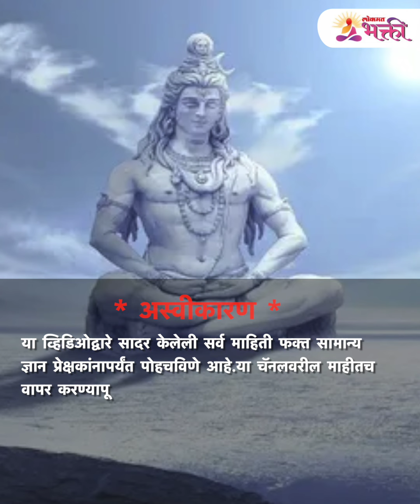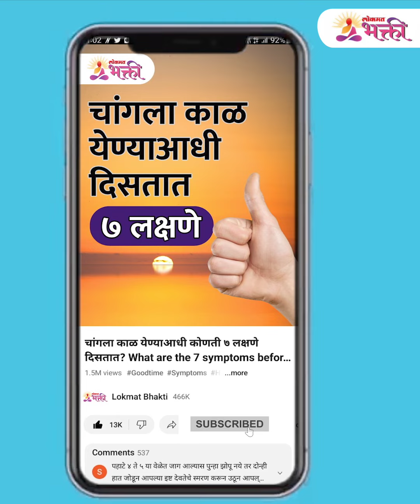'या' गोष्टी कधीच जमिनीवर पडू देऊ नका वाईट परिणाम भोगावे लागतील | Vastu Tips | Vastu Shastra TIps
# VastuTips

'या' गोष्टी जमिनीवर पडल्या तर मानले जाते अशुभ.. त्रास सहन करावा लागेल